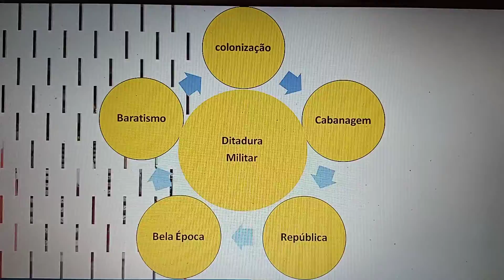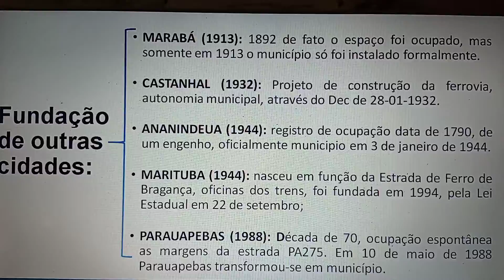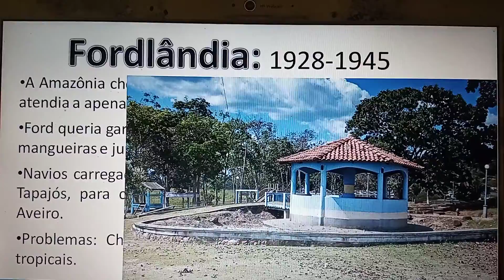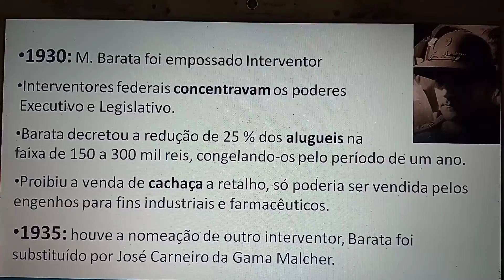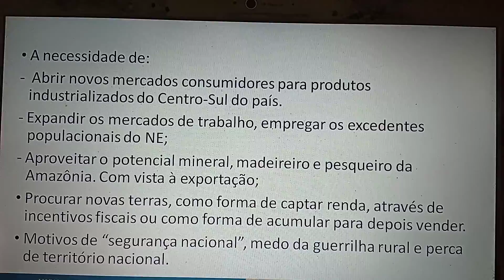Realidade Histórica do Pará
Conteúdo para o concurso PCPA 2021!
Aula completa na Plataforma Hertz online!